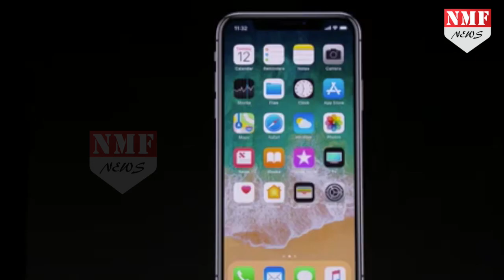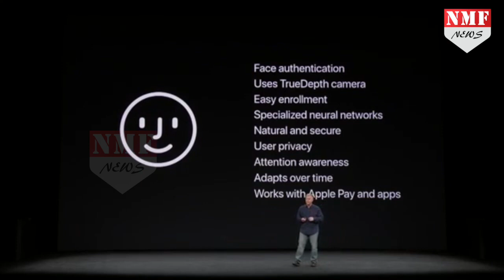कई नई ख़ासियतों के साथ iPhone X हुआ Launch, जानें कैसा है यह iPhone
iPhone X was at the centre of the Apple launch event tonight as the company launched three iPhones at the same event for the first time. The new iPhone X is placed above the new iPhone 8 and iPhone 8 Plus, and has several features that the other two models do not. The highlight, of course, is the bezel-less design, along with the Face ID facial recognition system.